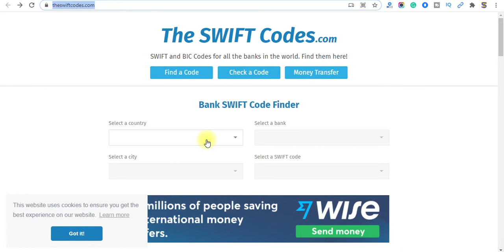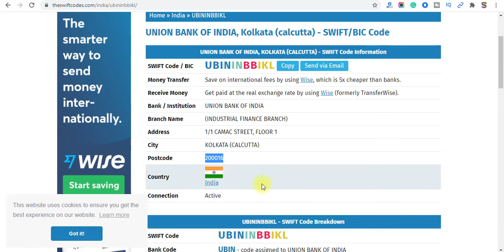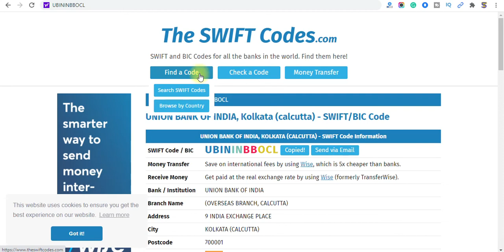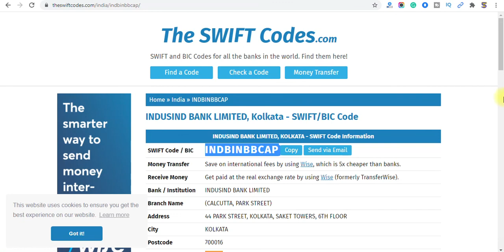How To Get Bank SWIFT Code? | কি ভাবে ব্যাঙ্ক সুইফ্ট কোড পাওয়া যাবে?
কি ভাবে ব্যাঙ্ক সুইফ্ট কোড পাওয়া যাবে?

How To Get Bank SWIFT Code?